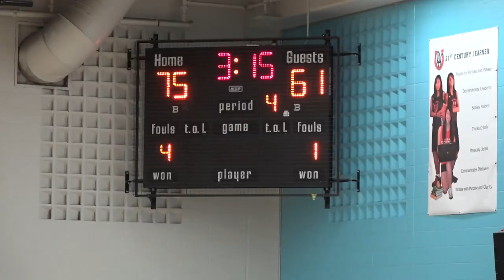osba | pool b | pedsdmd elite @ bill crothers